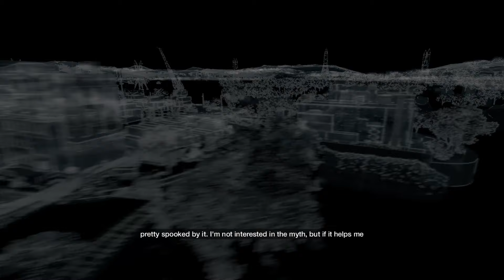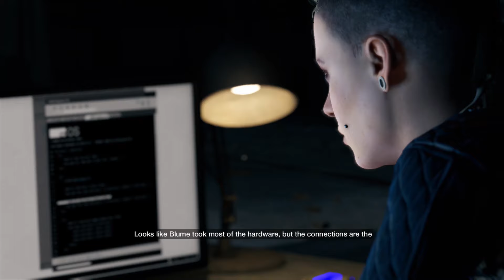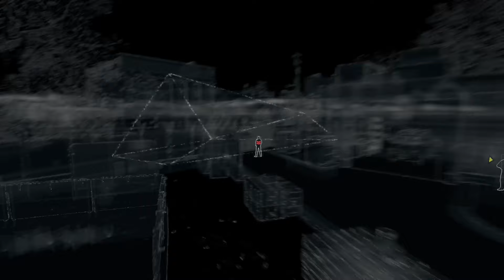Watch Dogs Gameplay Walkthrough Part 10 - Aiden (PS4)